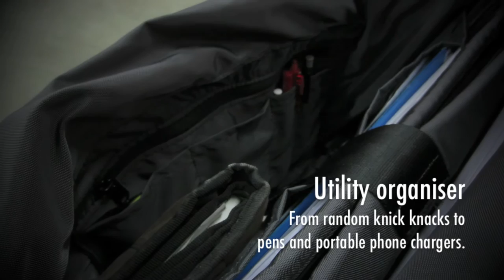Brand new Junkmonkey walkthrough with Michael Chen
A product walkthrough for our latest Junkmonkey single strap urban bag with special guest Michael Chen. Learn more about Malaysia's favorite single strap bag

Junkmonkey is available at Greenroom136 online store and at Greenroom136 Hub Stores; Pop by JayaOne, Sungei Wang Plaza, iStore@Publika and Loka@NuSentral.

Michael is a producer and actor by day. Kickboxing instructor by night.
A special thanks to TNT Kickboxing for allowing us the opportunity to film at their premise. for more about their training program.